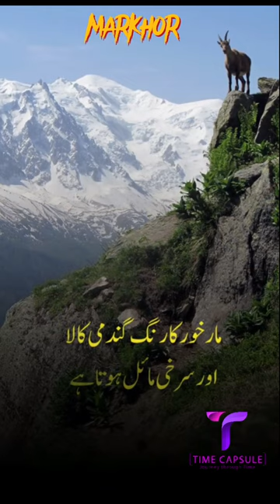Pakistan National Animal Markhor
Markhor is a type of wild goat that is found within the mountainous areas of Pakistan, Afghanistan, Tajikistan, and different neighboring international locations. Here are some characteristics of markhor:

Adaptability: Markhor is fantastically adaptable to its environment, which permits it to continue to exist in harsh mountainous regions with severe weather conditions.

Strong and agile: Markhor is a strong and agile animal with effective legs that allow it to climb steep mountains and navigate rugged terrain with ease.

Camouflage: Markhor has a unique coat of fur that enables it combination into its surroundings, making it difficult for predators to spot it.

Resourcefulness: Markhor is a creative animal that may continue to exist on quite a few plants, which include grasses, leaves, and shrubs.

Resilience: Markhor has a resilient nature and might live on in difficult situations, including lengthy durations of drought and excessive cold.

Protective: Markhor is protecting of its younger and will shield them fiercely towards predators.

Intelligence: Markhor is an intelligent animal that uses its instincts and senses to navigate its surroundings and avoid chance.

Overall, markhor is a resilient and adaptable animal that has evolved to live on in harsh mountainous environments, making it a unique and fascinating species